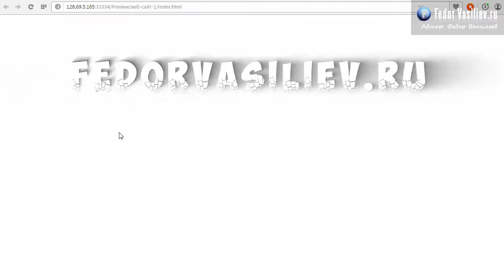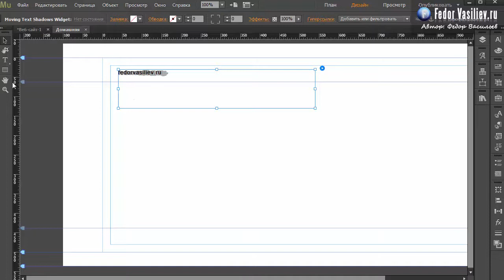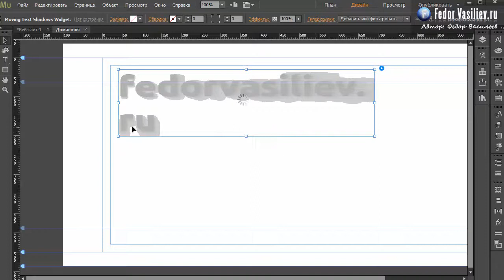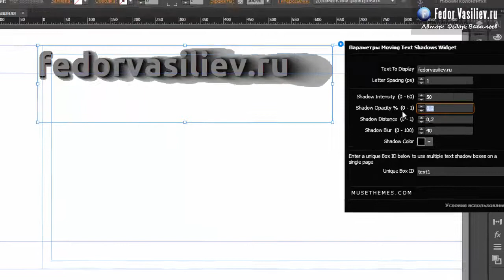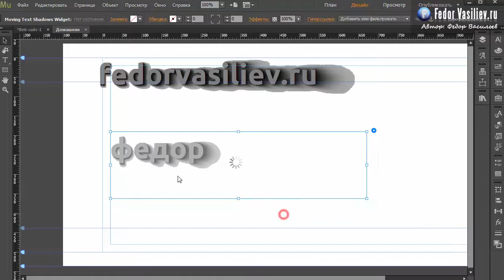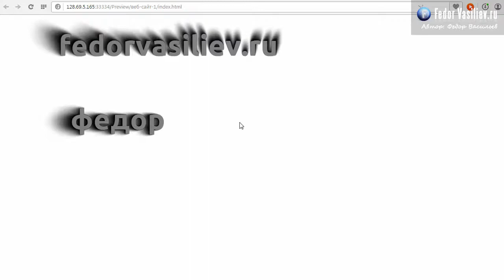95.Виджет движение тени текста относительно мыши в Adobe Muse | 2015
В этом уроке я разберу виджет который позволяет сделать эффект тени на тексте таким образом, как будто мы светим лампой на буквы под разными углами, и тень от текста правильно меняет свое положение.